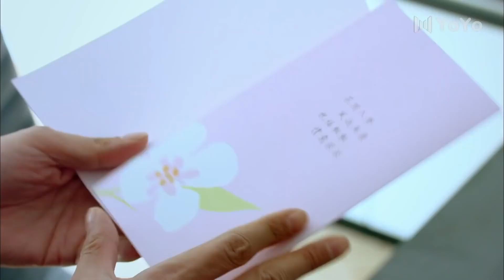婚姻危机 07 | 闫妮遭丈夫出轨离婚，与胡歌相遇相识重获爱情携手共余生（主演：胡歌，闫妮）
【剧情介绍】婚后七年，刘光耀（果静林 饰）和于小强（闫妮 饰）这对夫妻的生活渐渐走入了死胡同。一个出轨事件，注定了渐行渐远的两个人走出最后一步。离婚后认识了比自己小六岁的电脑维修工鲍家明（胡歌 饰），这段“姐弟恋”却不被看好…